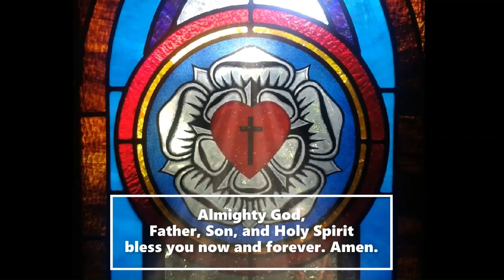Sunday, August 18, 2024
Prayer of the Day, readings, and sermon for the 13th Sunday after Pentecost
Lectionary 20 / Proper 15 in Ordinary Time, Year B

The readings are from the NRSV.

The Rev. Nathan D. Hooks, STS - Pastor
Mark J. Harris - Director of Music
St. Paul's Lutheran Church
Burlington, NC